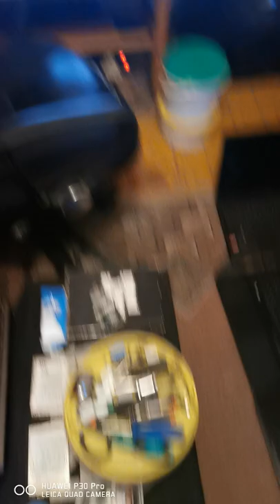Van élet, mint mindig🙂